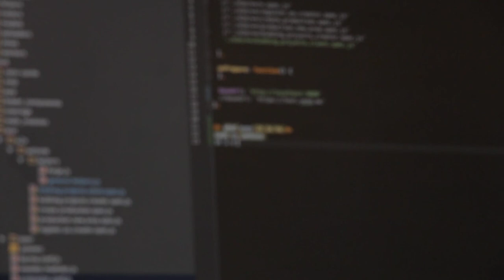Unleash the Digital Universe: GigaBytes Channel Trailer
Welcome to the GigaBytes YouTube channel, where technology, programming, and digital innovation converge. Discover the latest in tech updates, programming know-how, and the tools to master the digital universe.